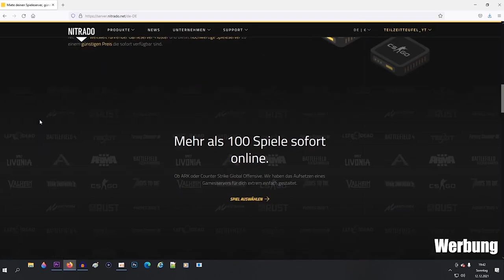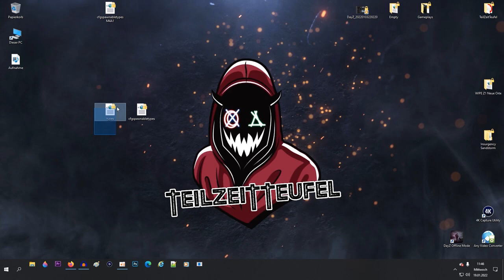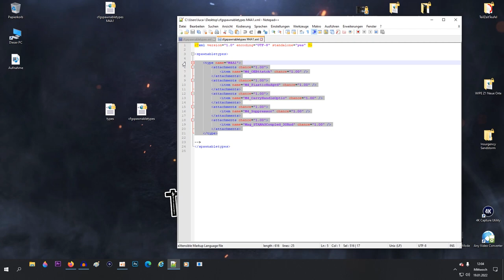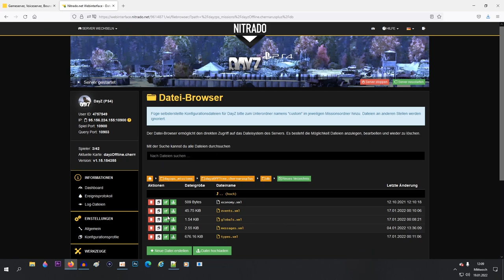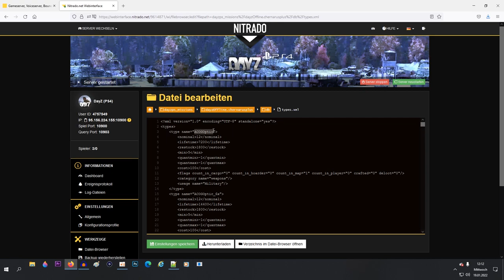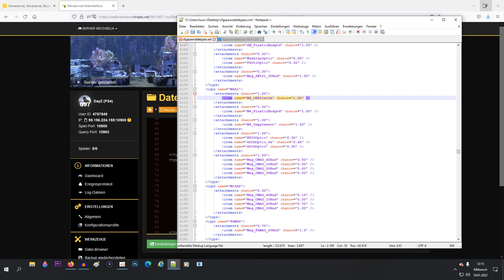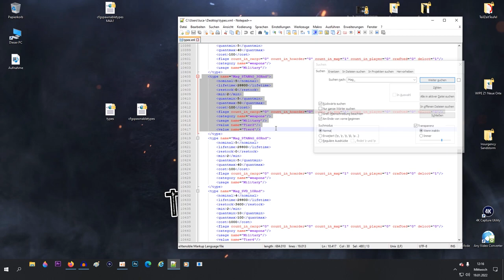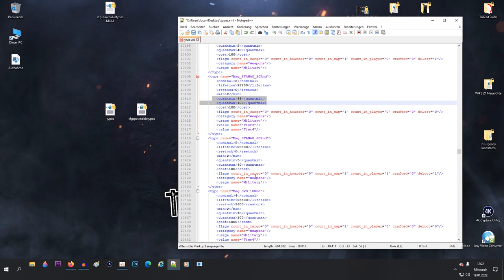DayZ Nitrado Tutorial ★ Waffen Aufsätze + Volle Magazine - Anfänger ★ Deutsch [Playstation 5]